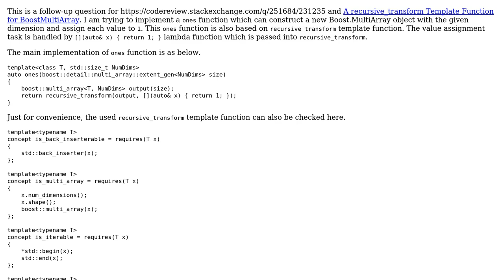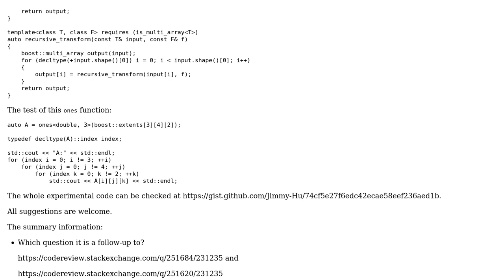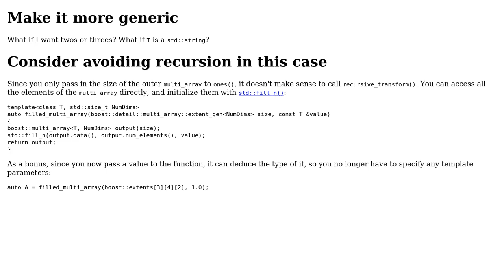Code Review: A ones Function for Boost.MultiArray in C++